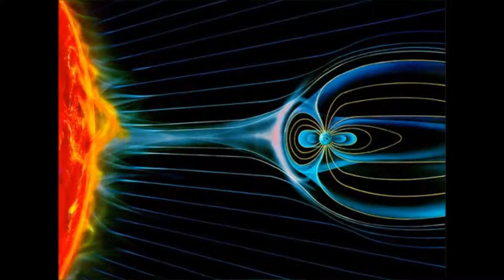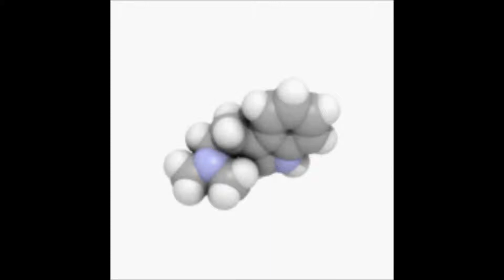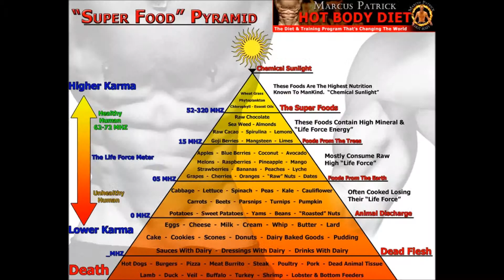HomoRapiens_to_HomoCosmicEcstaticus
Sound taken from:
Enlightenment Grand Illumination Portal of Andromedan Enlightenment

More on the ANDROMEDAN ENLIGHTENMENT EVOLUTION:
Messages from Andromeda I: DVD 18-01 Messages from Andromeda

Messages from Andromeda II ~ Acceleration of Consciousness ~ GR Series 18/2 ~

Andromedan Enlightenment I ~ Andromedan Enlightenment ~ GR Series 12/1

Andromedan Enlightenment II ~ Andromedan Enlightenment ~ GR Series 12/2 ~

Lifting the Veil ~ Andromedan Enlightenment ~ GR Series 12/3

Creative Economics ~ Andromedan Enlightenment ~ GR Series 12/4 ~

Tidal Wave of Light ~ Andromedan Enlightenment ~ GR Series 12/5 ~

Initiation Point ~ Andromedan Enlightenment ~ GR Series 12/6